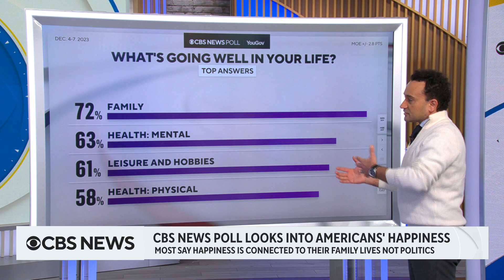Most Americans say they're happy in new CBS News poll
Over 75% of Americans described themselves as either "very happy" or "fairly happy" in a new CBS News poll. CBS News' executive director of elections and surveys Anthony Salvanto has more on what respondents said was making them happy.